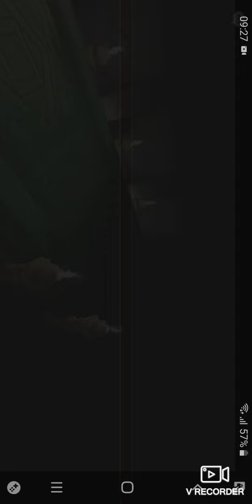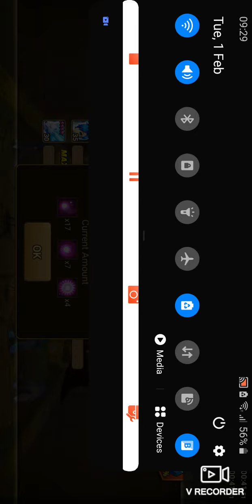BATTLE TO THE DEATH!!!!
I am recording this on my old phone (I got it in 2018) because it has all the good monsters on summers war on this phone :)